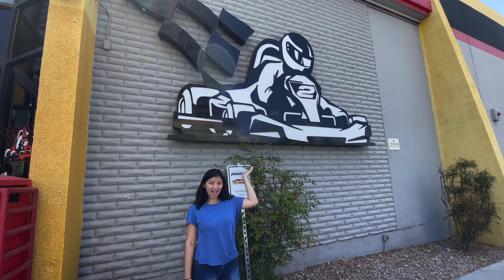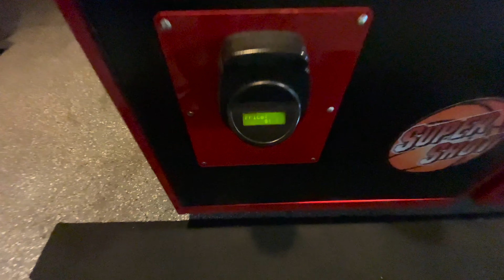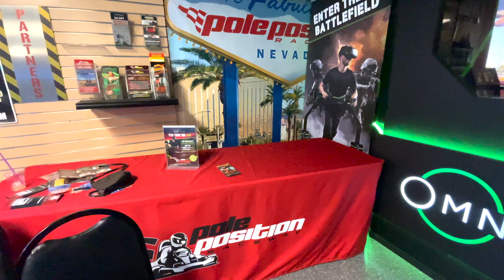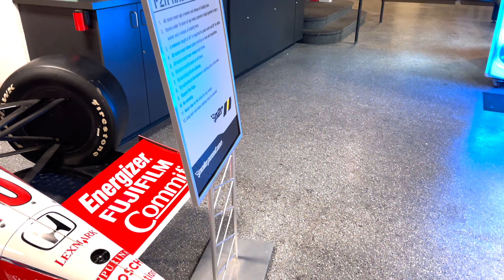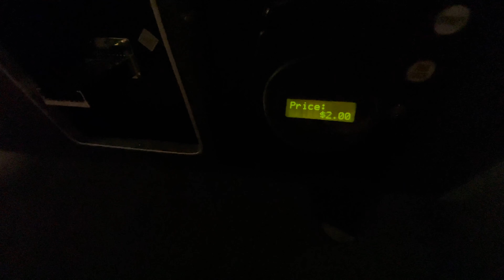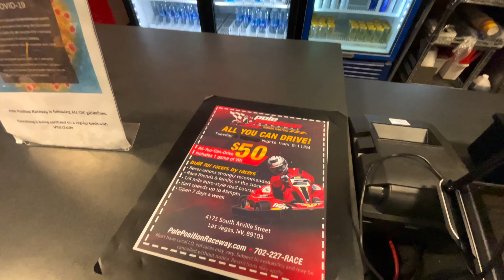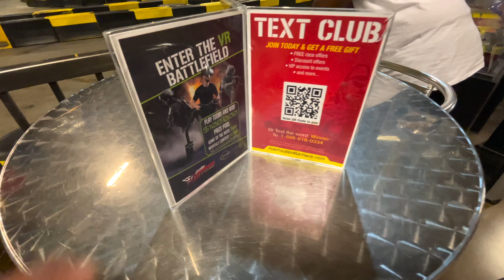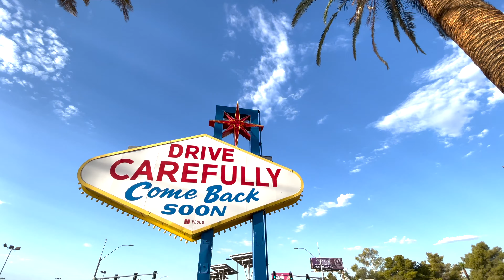Pole Position Tour 2021 | Las Vegas | Fun Sizer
Pole Position Tour 2021 in Las Vegas NV

Store Hours: Sunday - Thursday: 11:00am - 11:00pm
Friday - Saturday: 11:00am - 12:00am